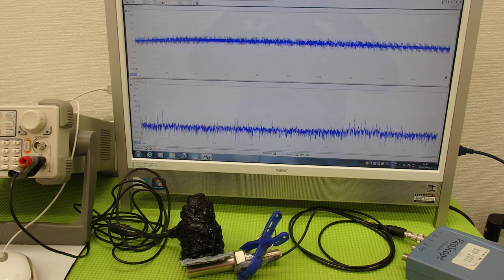オリジナル超音波プローブの「発振・制御」実験 Ultrasonic experiment （超音波システム研究所 ultrasonic-labo）